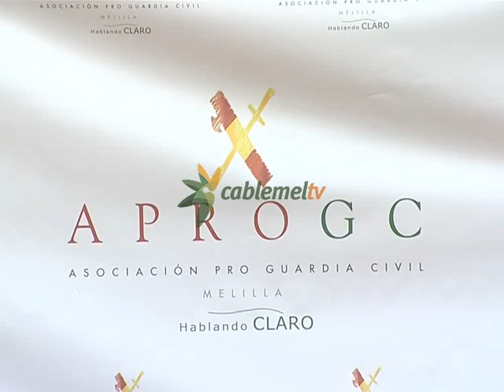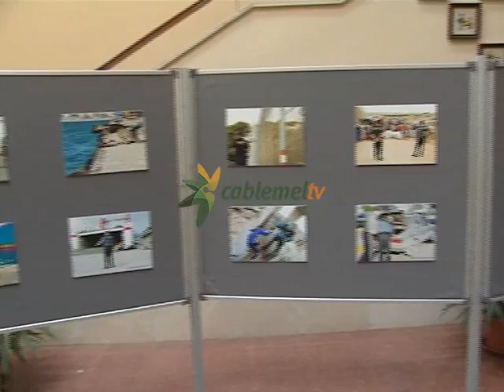Una exposición de APROGC muestra el trabajo diario de la Guardia Civil en Melilla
Mostrar el trabajo diario de la Guardia Civil en Melilla.  Este es el objetivo del concurso y exposición de fotografías organizado por APROGC que permanecerá hasta el domingo en la Comandancia del Instituto Armado. La soledad de una guardia nocturna en Melilla la Vieja y las dificultades que tienen los agentes en la frontera han sido las instantáneas ganadoras.